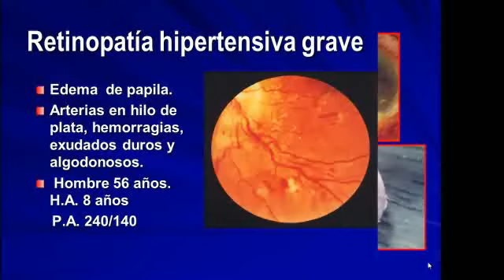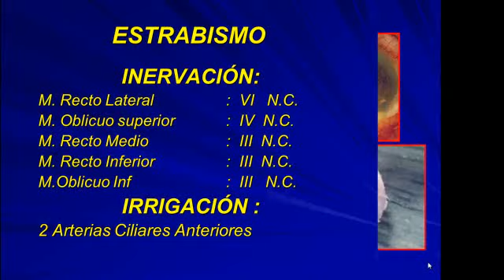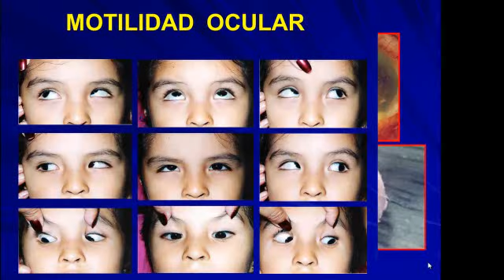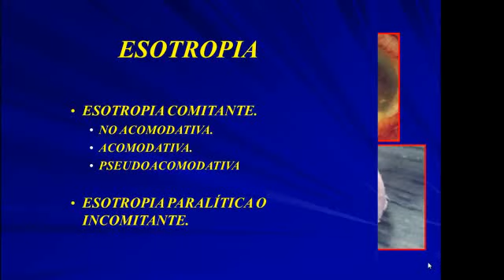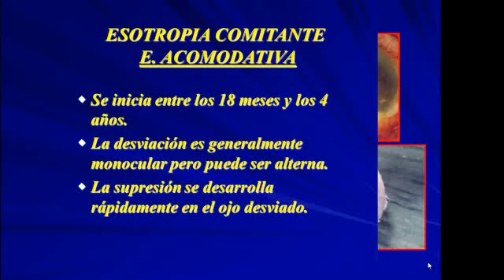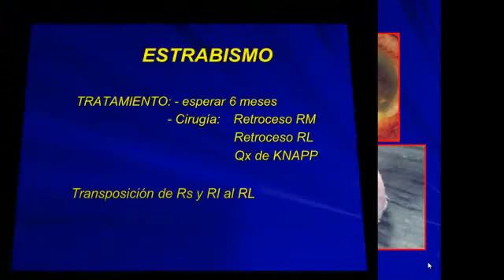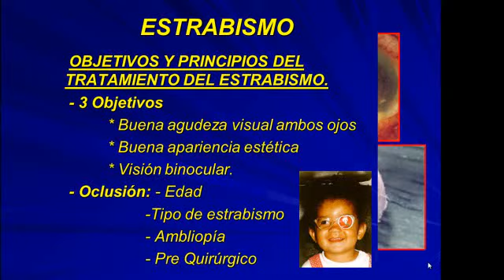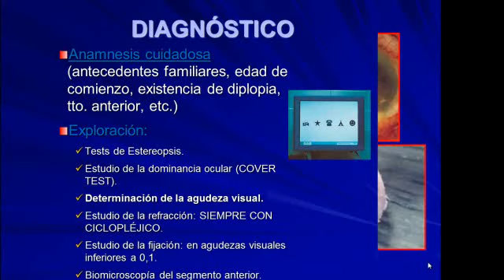Tmmed oftalmología - oftalmo florian 2 3